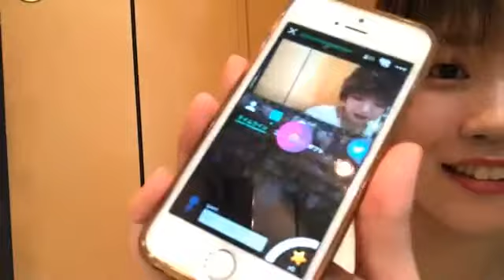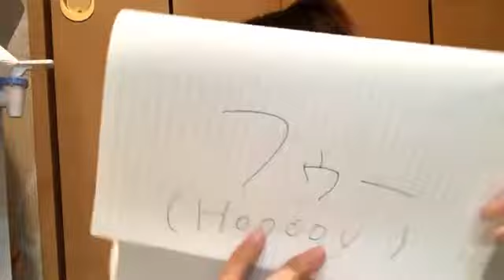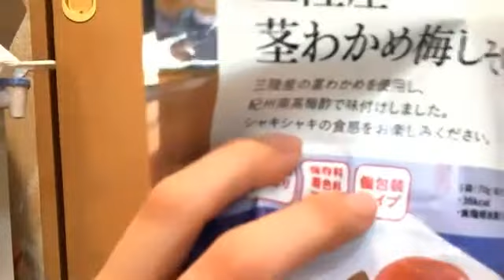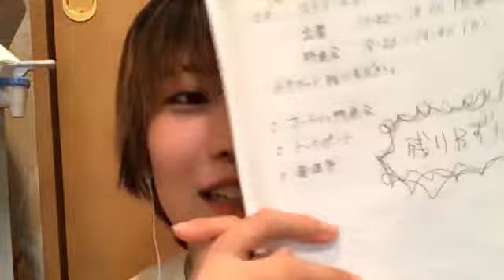saki official 2020年08月13日16時33分14秒 朝日奈咲季SHOWROOMチャンネル